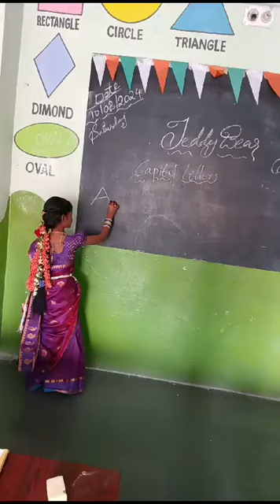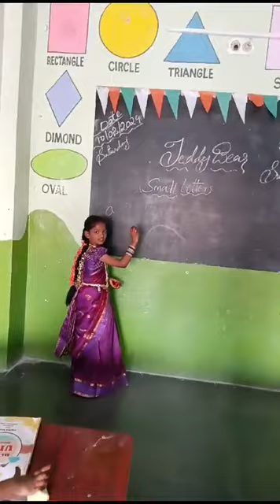SELF GOVERNANCE DAY CELEBRATION 2023-24 (2)